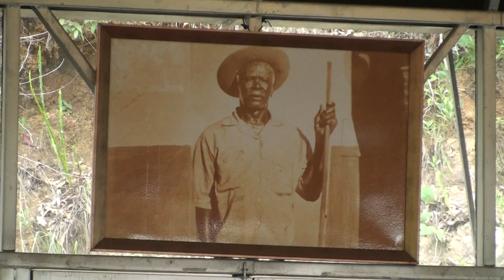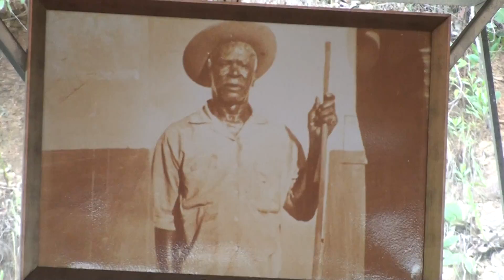DOU VIVA A TODOS SANTOS - F.DE JAGUBE - PAD.ALFREDO 90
HINO 90 CANTADO NO SÃO JOSÉ 2014 NA PRESENÇA DO PADRINHO ALFREDO